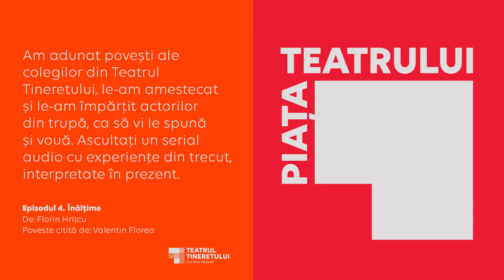Piața Teatrului - Episodul 4 : Înălțime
Într-o perioadă în care a devenit mai dificil să comunicăm în modurile în care am fost obișnuiți, credem că putem începe să refacem, într-o anumită măsură, legăturile dintre noi pornind de la experiențe – povești. Avem amintiri despre lucruri care se întâmplau într-un anumit mod înainte, unele dintre acestea fiind acțiuni cotidiene, banale și încercăm să ne imaginăm un stil de viață atunci când ne vom întoarce la „normal”. Între trecut și viitor trăim un prezent în care putem revalorifica experiențele trecute.

Episod coordonat de: Daniel Chirilă
Sound design: Paul-Ovidiu Cosovanu
Grafică: Mihai Păcurar